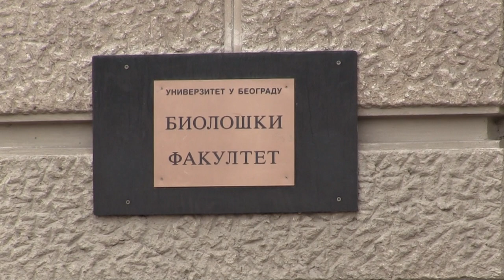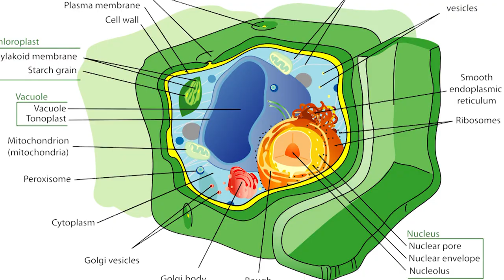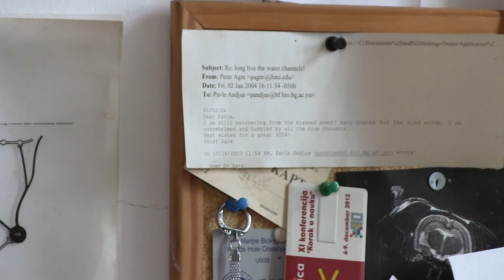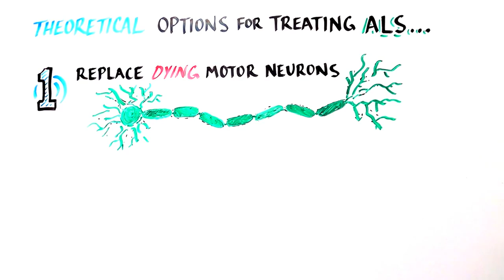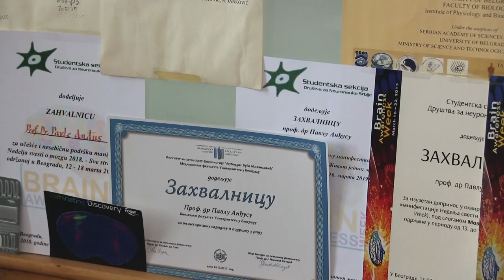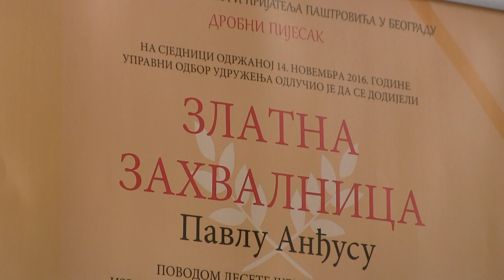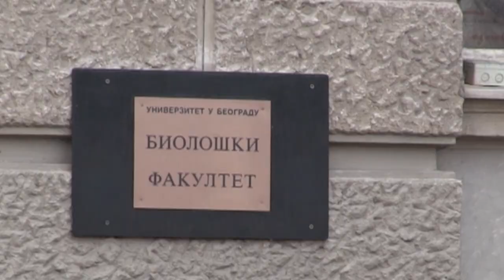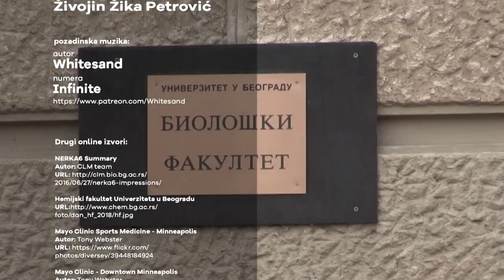CV naučnika - Prof. dr Pavle Anđus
Redovni profesor za užu naučnu oblast Biofizika na Biološkom fakultetu Univerziteta u Beogradu, aktivno izučava elektrofiziologiju, biofiziku jonskih kanala, Ca2+ signaliranje, biomarkere i ćelijske osnove neurodegenerativnih procesa, angažovan na projektima „Humoralni i ćelijski imunitet u neurodegenerativnim bolestima: patogeneza, dijagnostika i lečenje“ i „Ponovno otkrivanje hibernacije“, autor više od 100 naučno-istraživačkih radova i članaka, za svoj naučni doprinos višestruko je nagrađivan u Americi i Italiji!
Prof. dr Pavle Anđus!